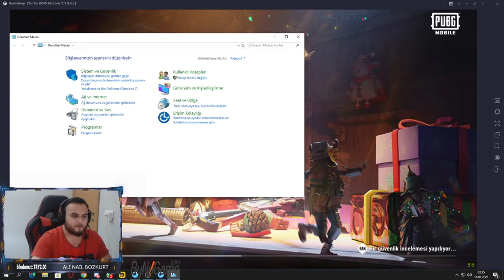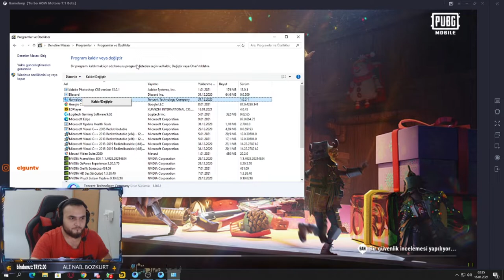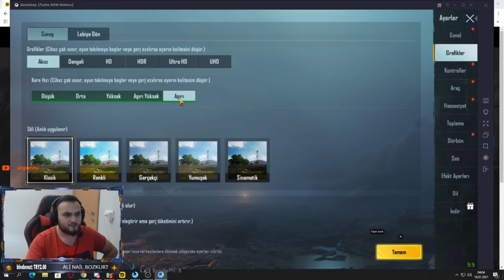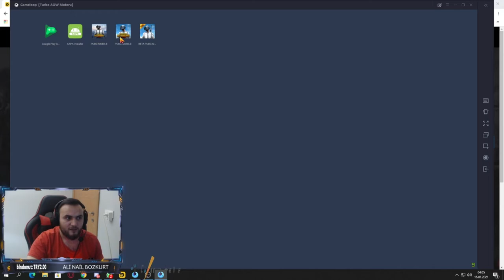F TUŞU ÇALIŞMIYOR %100 KESİN ÇÖZÜM FİX 90FPS NASIL YAPILIR GARANTİ PUBGMOBİLE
Link kırılınca haber vermeyi unutmayın

Discord adresimize gelerek Her daim yardım etmeye hazırım unutmayın muhabet sohbet içinde beklerim discorduma.

pubgmobileelgun
pubgmobileelguntv
pubgmobilemetro
pubgmobielbedavauc
pubgmobileepin
pubgmobileelgato
pubgmobileliptonicetea
pubgmobileliteoniceteanasılyüklenir
pubgmobilelipton
pubgmobileliptoniceteauckodunasılyüklenir
pubgmobilelitoniceteayükle
pubgmobileliptoniceteayükleme
pubgmobileliptonbedavauc
pubgmobileuce
pubgmobilebedavaliptonuc
pubgmobile
pubgmobileisimdeboşluk
pubgmobileisimdenasılboşlukverilir
pubgmobileisimdeboşlukvermek
pubgmobileboşlukver
pubgmobiletürkçe
pubgmobilename
pubgmobileisimdeğiştirme
pubgmobileücresizisimkartı
pubgmobileıdkartı
pubgmobileıdcard
pubgmobilehile
pubgmobilehack
pubgmobileaimbot
pubgmobileisimdeözelkarakter
pubgmobileözelkarakter
pubgmobilemaskaraseti
pubgmobilemaskara
pubgmobileisimdenasılboşlukverebilirim
pubgmobileeniyivuruşlar
pubgmobilebedavasilahskinleri
pubgmobileuçmahileleri
pubgmobileskin
pubgmobilesilahkaplaması
pubgmobilebedavauchilesi
pubgmobilebedavasilahskini
pubgmobilebedavaelbisealma
pubgmobilebedavakaplamahilesi
pubgmobilekaplama
pubgmobilemaskaraçıkartmahilesi
pubgmobilealtımirado
pubgmobile0.19.0güncelleme
pubgmobilelivik
pubgmobile17sezon
pubgmobilesezon17
pubgmobilemaskara
pubgmobile17sezonhile
pubgmobile17sezonhile
pubgmobile17sezonuchilesi
pubgmobileuchileleri
pubgmobileaimhack16sezon
pubgeniyivuruşlar
pubgmobileeniyivuruşlar
pubgmobileftuşu
pubgmobileftuşunasıl
pubgmobileftuşuçalışmıyor
pubgmobileftuşuayarlama
pubgmobileftuşuçalıştırma
pubgmobileftuşubozuk
pubgmobileftuşubozukayarlama
ftuşuçaşışmıyor
pubgmobile90fpsnasılyapılır
pubgmobile90fpsyapmak
pubgmobile90fpsbug
pubgmobilebugları
pubgmobile90fpsayarları
pubgmobile90fps